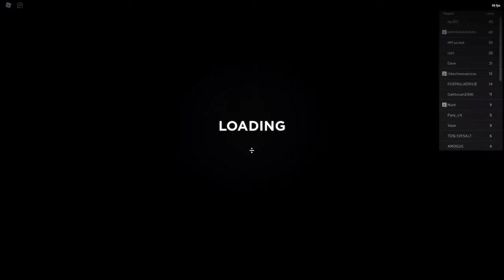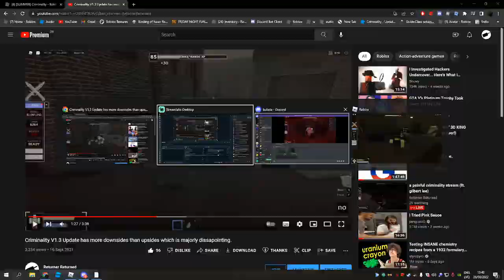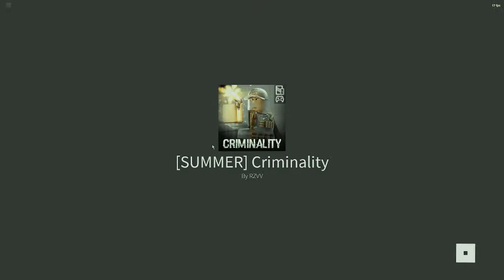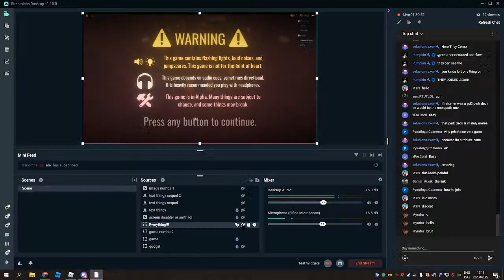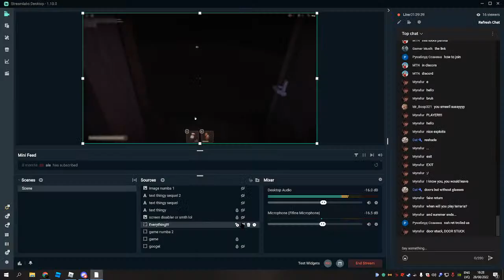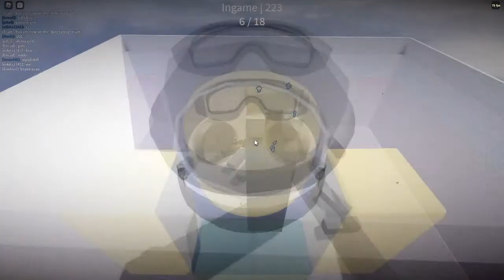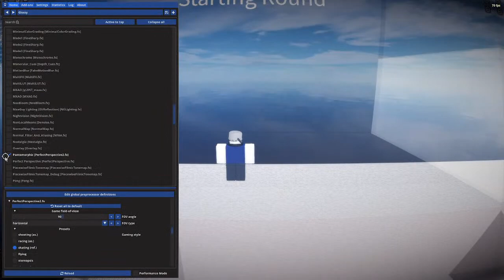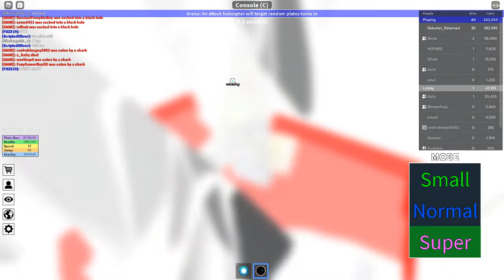a painful criminality stream (ft. gilbert lee)